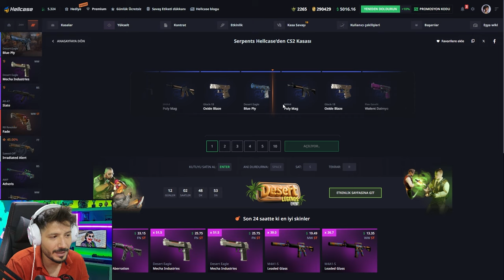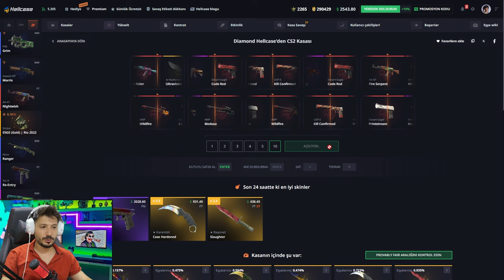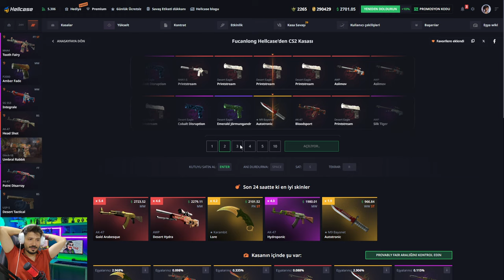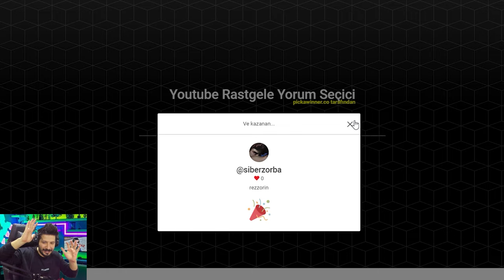BİLEN BİLİR EFSANE SKİN UCUZ KASA Hellcase Promo Code giveaways